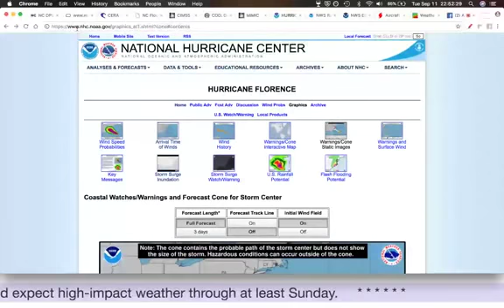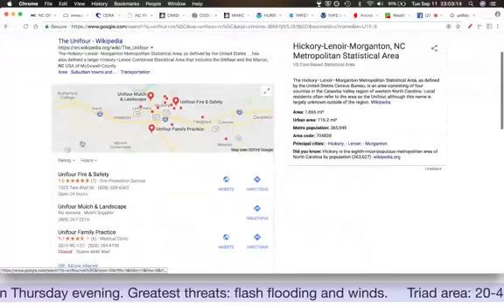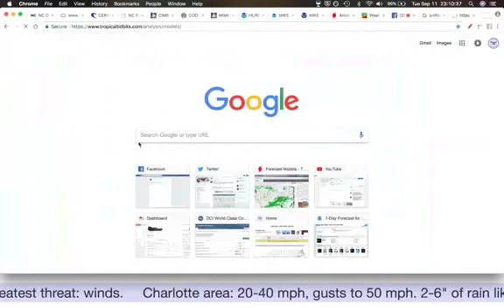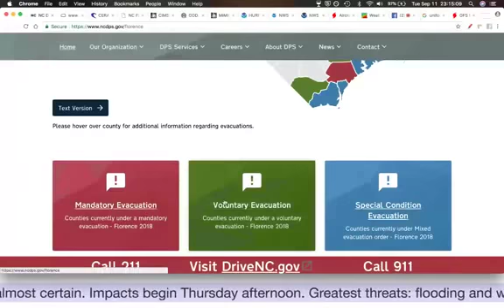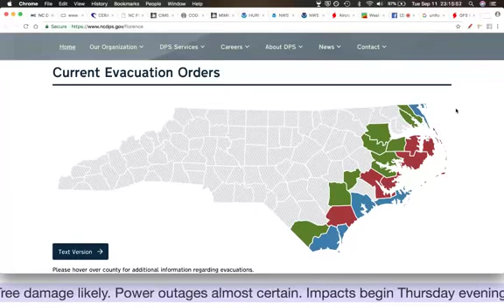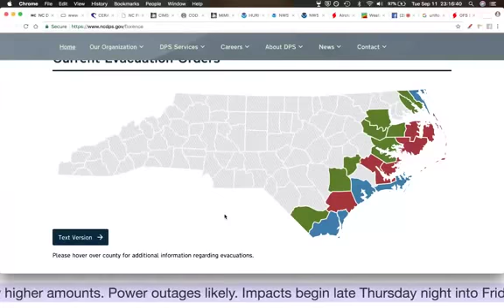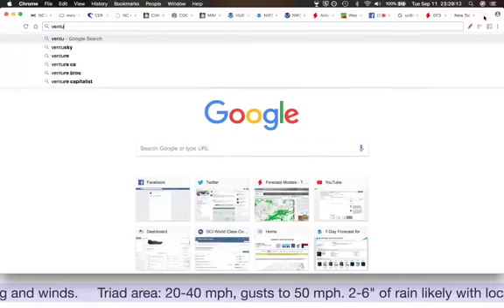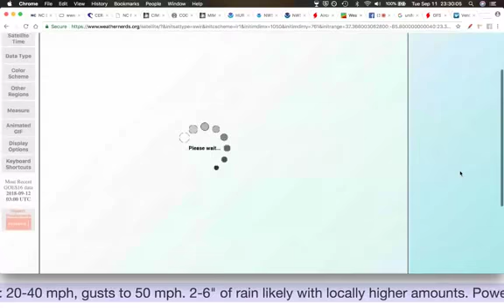Hurricane Florence Update - September 11, 2018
Hosted through live streaming on Facebook.

Remember to make all decisions based upon official forecasts from the National Hurricane Center and look to your local NWS offices for accurate and timely information.

Key takeaway:

A hurricane is not a point - it's not an isolated storm that affects a small area, it's a huge storm that has diverse impacts over a large area. Prepare for significant weather from Thursday through at least Sunday.